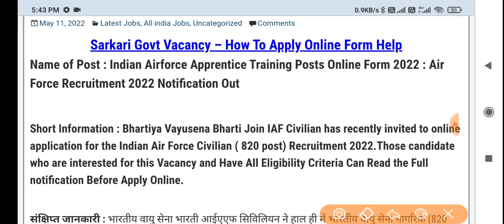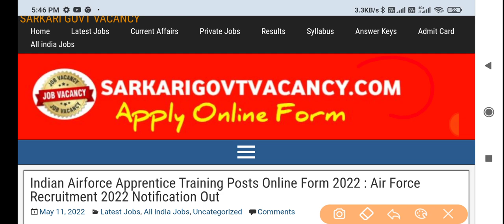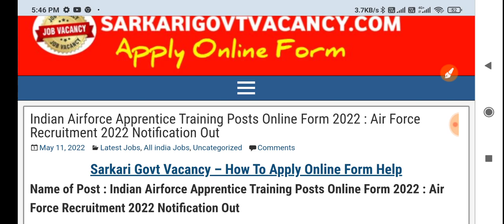Air Force New Vacancy 2022 ।। Airforce XY Group New Vacancy 2022 ।। Airforce New Recruitment 2022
☑️Join
☑️ Coast Guard SCIENCE Class link ⬇️

Your queries -
‌ Indian Airforce नई भर्ती 2021 ।। Airforce Vacancy 2021 // How to Online Form All India / Post - 1 Lakhs